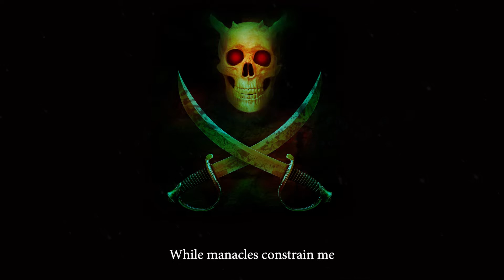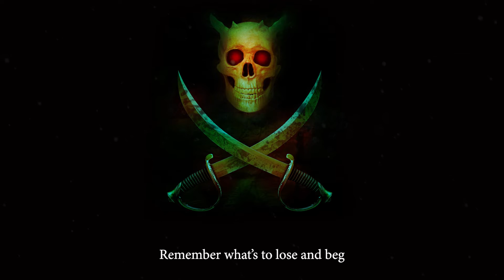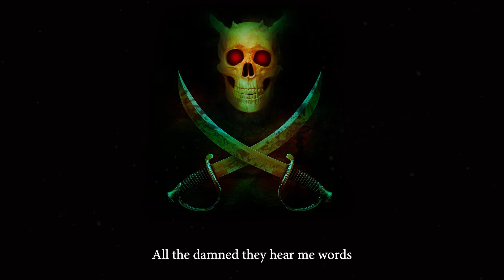Sea Of Fire - Captain Hellfire and The Wretched Brethren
And now we sail the sea of fire... Pirate themed epic taken from the debut self-titled EP by hard rocking pirate legends, Captain Hellfire and The Wretched Brethren.

Be sure to check the full EP out for free on Spotify